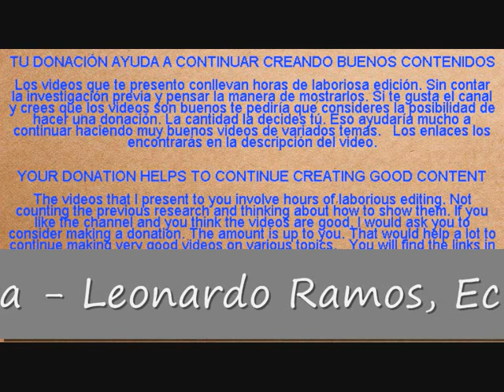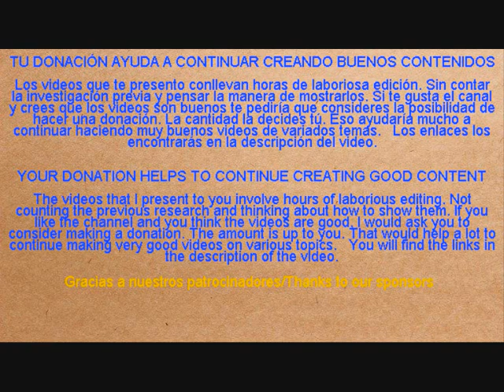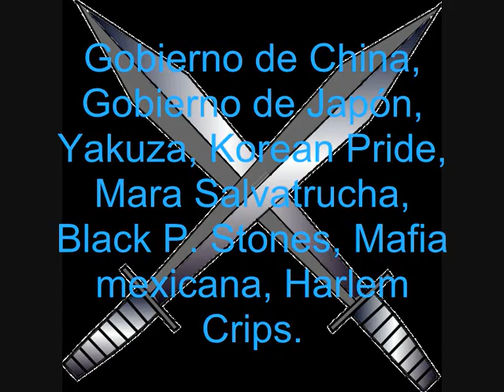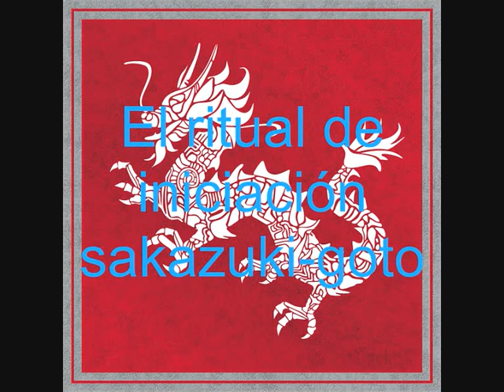Mafias orientales: las tríadas chinas y la Yakuza japonesa.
Desde las profundidades del misterioso oriente emergen un grupo de mafias orientales. ¿Son tan letales como las de occidente? ¿qué códigos de honor tienen? ¿cómo operan? Si lo carcome las ganas de saber, la información se encuentra a lo largo del video. En esta entrega veremos las dos mafias mas famosas y poderosas de oriente: las tríadas chinas y la Yakuza japonesa.